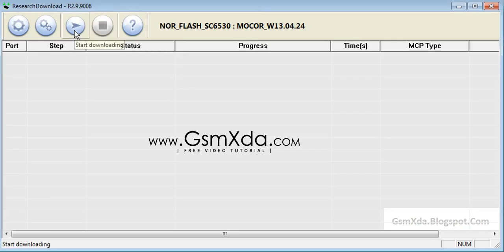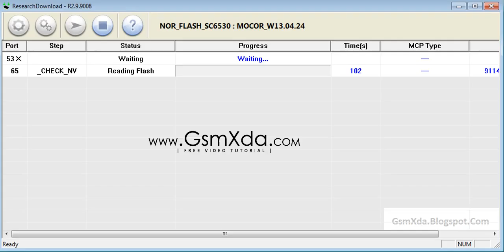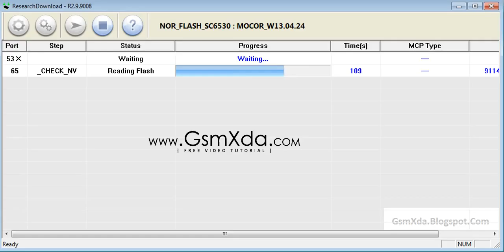Intex TURBO Duoz Flash done with Flash tool by GsmHelpFul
- in this link only flash file not procedure